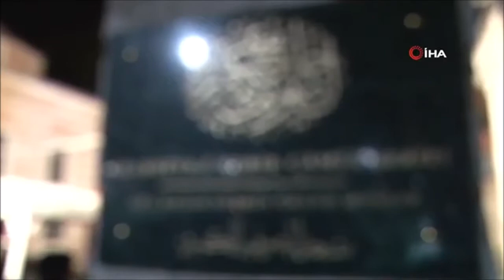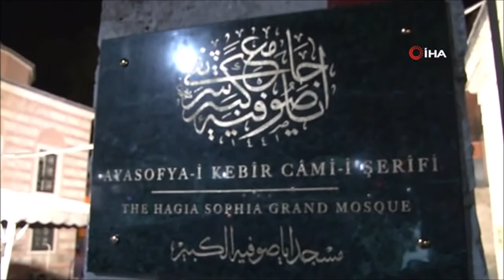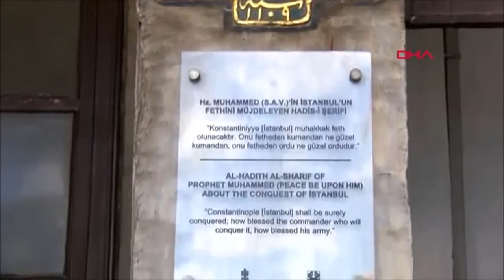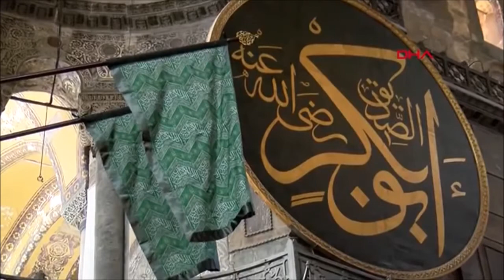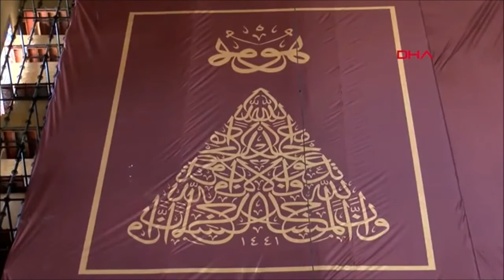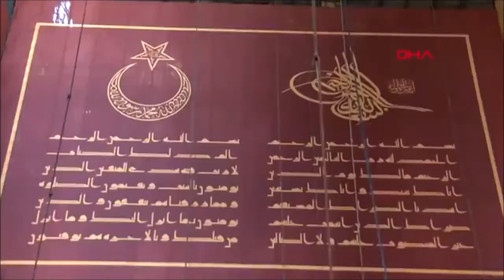▶️ Miles de turistas visitan la mezquita de Santa Sofía... también de noche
Miles de turistas llegados desde todas partes de Turquía y desde varios países de Europa, continúan visitando la ya rebautizada como Gran Mezquita de Santa Sofía, que como mezquita ahora puede visitarse gratis y en un horario mucho más amplio, también de noche, una experiencia única. Algunos turistas llegan a acudir de madrugada, e incluso a dormir frente a Santa Sofía, para poder entrar a primera hora al edificio.